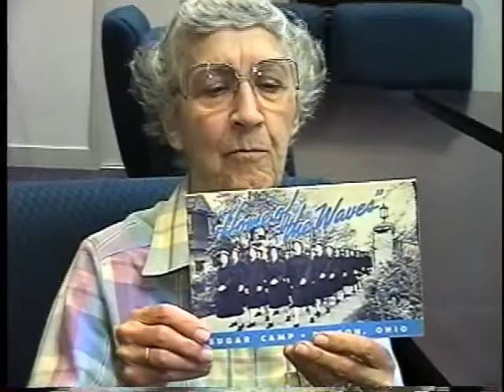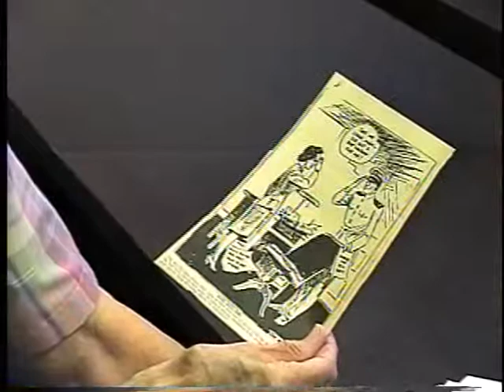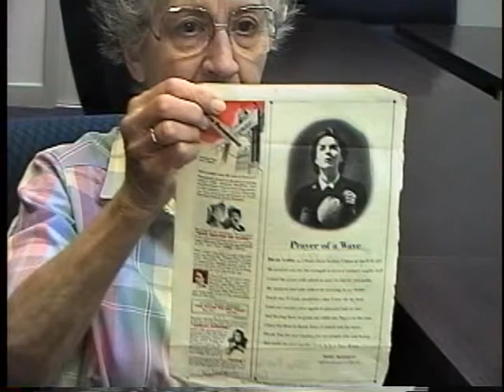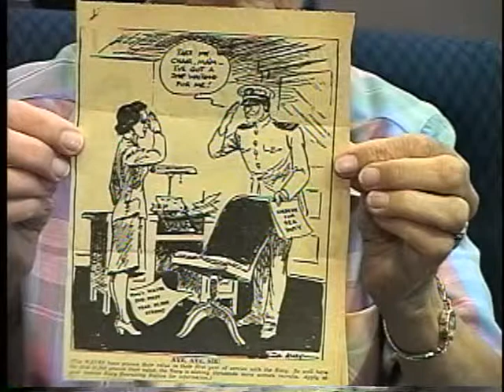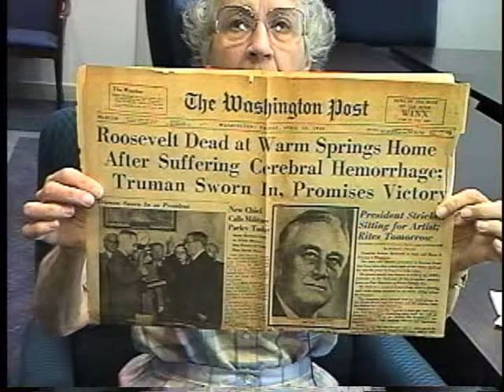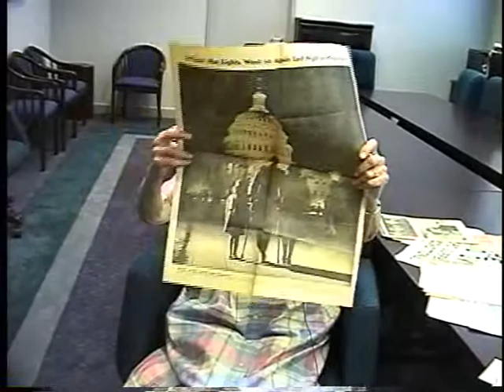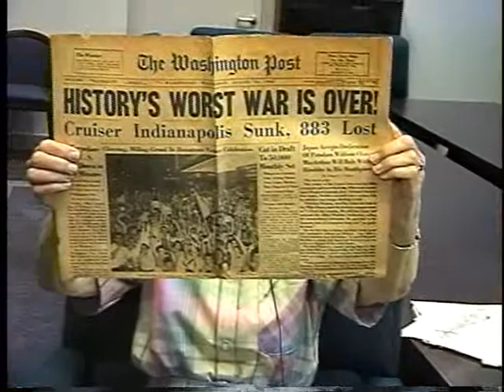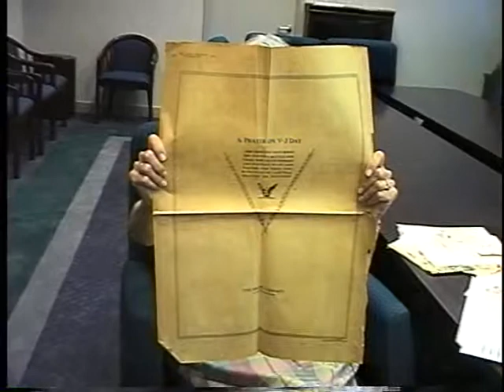WWII Oral History Interview with Dorothy "Dot" Firor, 8/25/1994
Interview with Dorothy "Dot" Firor at the Athens Regional Library by the Athens Clarke County Library Heritage Room as part of a commemorative World War II Oral History Project titled "Rendezvous with Destiny." Interview was conducted on August 25, 1994. Firor speaks about her experience as a Navy W.A.V.E. working in Dayton, Ohio as a code-breaker during World War II as well as her experience being in Washington at the close of the War.

*This video is captioned.

This 84 video series was recorded by Brent Tozzer and Bob Pope from June-October 1994 to commemorate the fiftieth anniversary of D-Day. The Athens Clarke County Heritage Room assisted in the creation of these videos. Digitization of the original footage was made possible by a 2013 Historic Preservation grant from the Watson-Brown Foundation Junior Board of Athens, Georgia.

Citation: Rendezvous with Destiny World War II Oral History collection, MSS 008, Heritage Room, Athens-Clarke County Library. More information can be found at the Athens Clarke County Library Heritage Room.